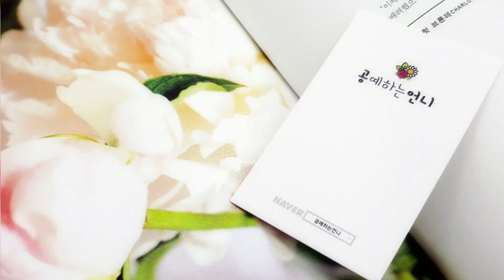[레진공예]하트꼬리 곰돌이 머리끈 만들기 -공언니 Resin Art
안녕하세요 공언니 입니다 ♥

이번엔 귀여운 곰돌이를 이용해서 머리끈을 만들어 봤어요 !
곰돌이 몰드를 이용해서 눈코입을 콕콕 찍어주고 달랑달랑 하트 꼬리도 달아 주었답니다 ~

곰돌이를 색색 별로 만들어서 진열해 둬도 아기자기 하니 귀여워요
공예하는언니 공방 창가에 영상에 보이는 곰돌이들이 앉아 있답니다 ㅎㅎ

레진공예로 색다른 머리끈 만들어 보세요 :)

좋아요,구독 꼭꼭 부탁드려용♡